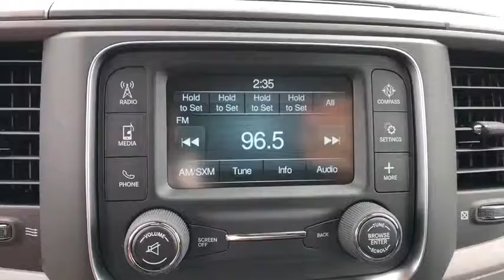2019 Ram 1500 Classic Orlando, Deltona, Sanford, Oviedo, Winter Park, FL S622579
2019 Ram 1500 Classic Express - Stock#: S622579 - VIN#: 1C6RR6KT3KS622579